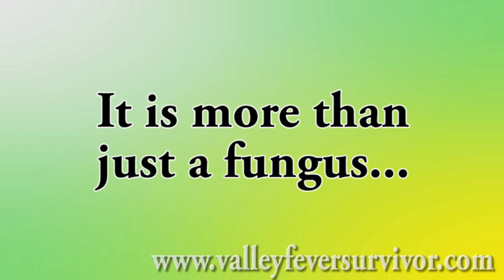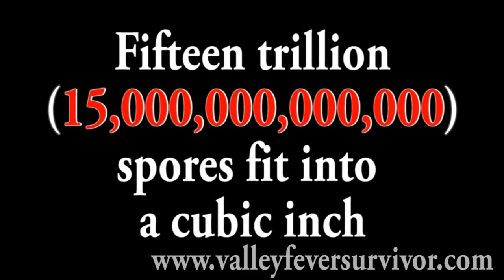Part 1: An Introduction To Valley Fever (Valley Fever Survivor Educational Film Series)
has always been at the forefront of Valley Fever (coccidioidomycosis) patient advocacy and support.  Now the Valley Fever Survivor Educational Film Series puts the information you need into short videos you can share with family and friends.  You can depend on Valley Fever Survivor to give you the whole truth without whitewashing the disease or omitting the important details that you need to know.

Part One: An Introduction To Valley Fever
Arizona, California, and other parts of the Southwest have a deadly local secret.  Even worse, the government and the media haven't focused on educating the public, so half-truths and misinformation are everywhere.  The first thing anyone has to do before getting into the details about Valley Fever is to let people know it really is a big deal.  This video shows you why.

Do you need more information and support? and find more information about Valley Fever symptoms, disseminated coccidioidomycosis, valley fever in dogs, and why this agent of bioterrorism has been on the CDC's select agent list for over a decade. Join a regional support group, contact others with Valley Fever and more.

Also from VFS:
Valley Fever Epidemic is the first and only complete and up-to-date book ever written on the airborne disease caused by the Southwest's naturally occurring biohazard. This book offers everything you need to know before or after going to these endemic areas and what to do if you contract this incurable, debilitating and deadly disease. Valley Fever (coccidioidomycosis) affects everyone from the unborn child to the great grandparent and even your pets. Regardless of how healthy anyone is prior to their Valley Fever infection, anyone who breathes is at risk.